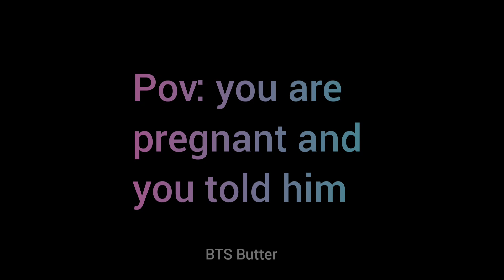Imagine y/n is pregnant then this happens 🙃 || Jungkook ff